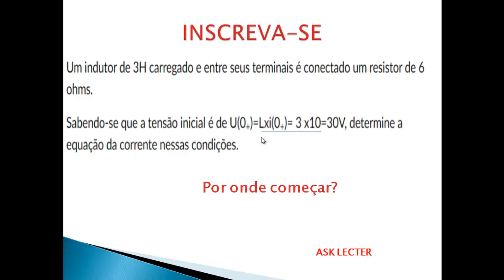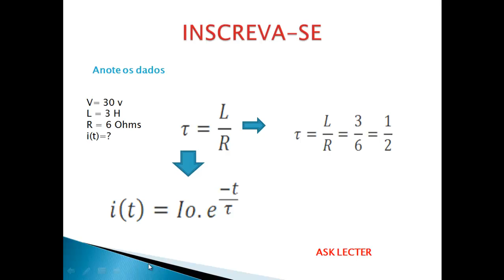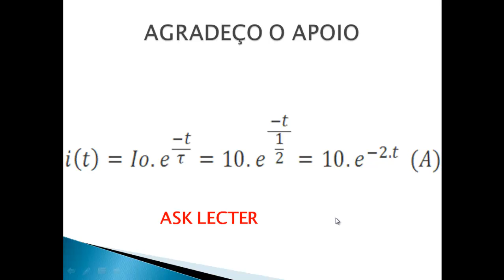CIRCUITOS Análise de circuitos no domínio de Laplace 10 resistor e indutor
Agradeço as inscrições